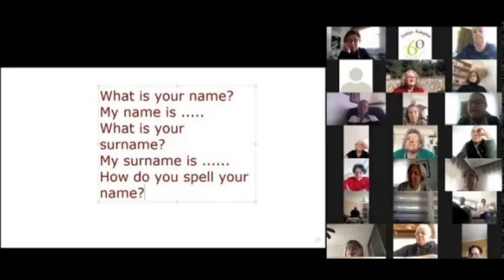Fethiye Tazelenme Universitesinin diğer kentlerden öğrencileri; Zeynep Çakır proje dersi çalışması